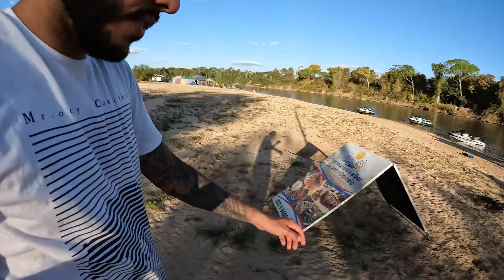ROLÊ BRABO EM ARUANÃ - EstiloDUB